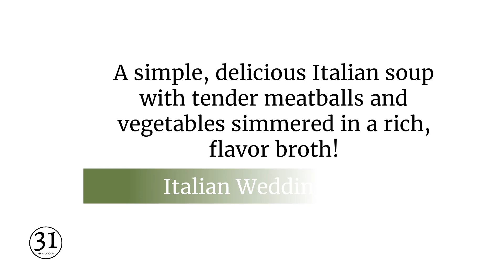Italian Wedding Soup Recipe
Italian Wedding Soup is a tender marriage of flavorful, easy-to-make meatballs, fragrant broth, vegetables, and pasta. It's a simple meal, reminiscent of what an Italian grandmother might make in her kitchen.